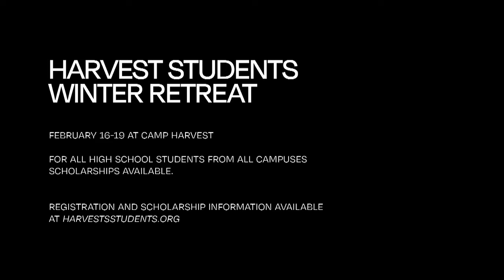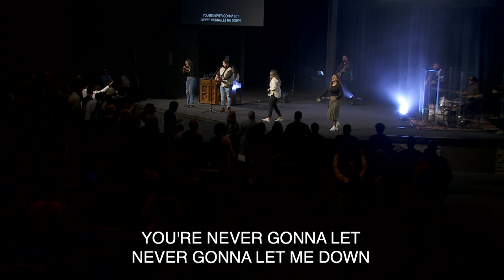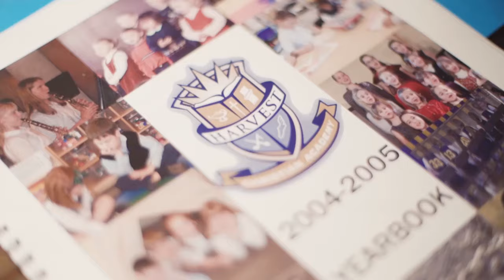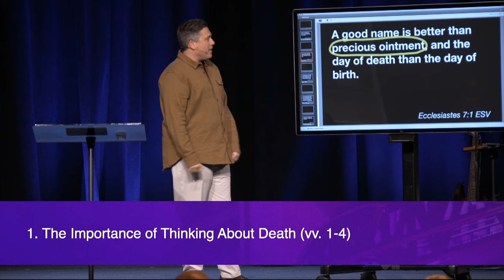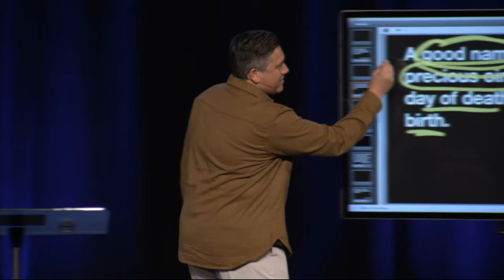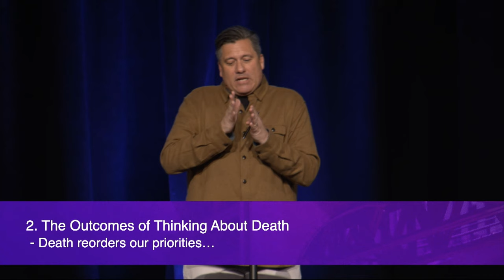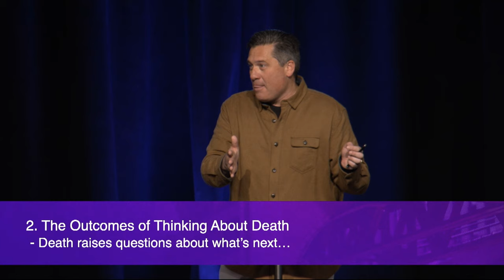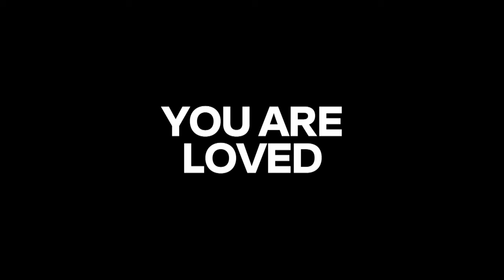An Unhealthy Lack of Focus on Death | Dr. Jeff Bucknam, February 10–11, 2024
If we don’t look straight in the eye of death, we won’t ask the most important question: What’s next?

Watch the whole weekend gathering featuring the message, An Unhealthy Lack of Focus on Death, from Ecclesiastes 7:1–4 from the series in the Book of Ecclesiastes.